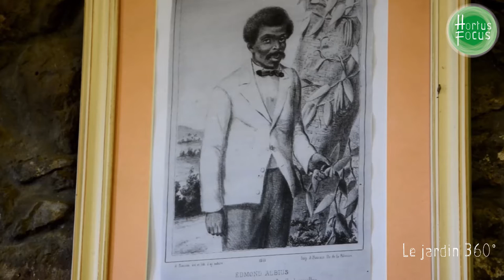Découverte : La Vanilleraie de Sainte-Suzanne à la Réunion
Fabrice Chollet joue les envoyés spéciaux pour Hortus Focus : il vous fait découvrir un trésor, la vanille, celle que les chefs s'arrachent...